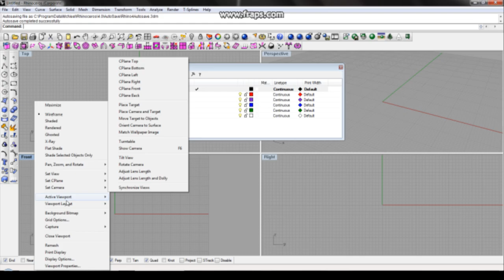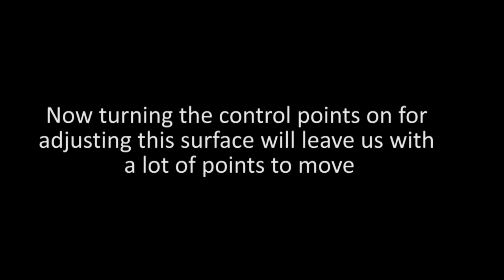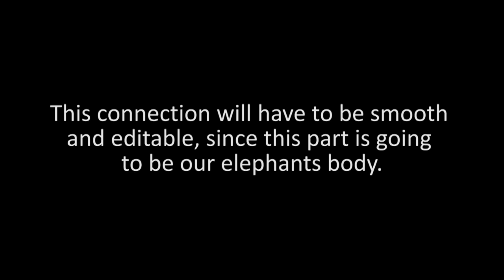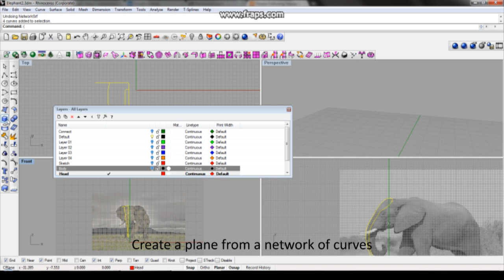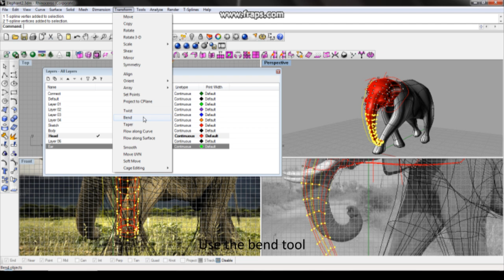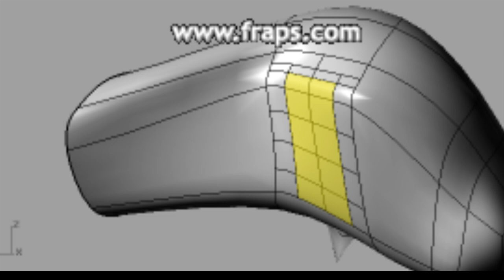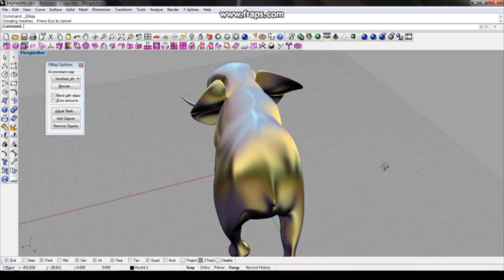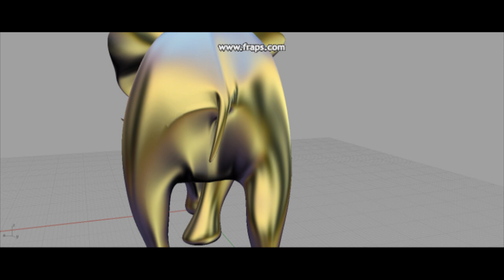Modelling an Elephant in Rhino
This is a walk through on how to model an elephant in Rhino, a surface modeler for Rapid Prototyping. This is part of the Course Modeling and Prototyping Free Form Product Shapes at the Industrial Design Faculty of Technical University Delft.